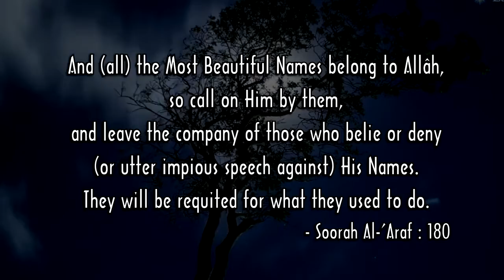99 Names of Allah: Ar Ra'oof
Al-Asma ul Husna (The Beautiful Names of Allâh)

Scholar: Shaikh Aneesur Rahman Azami Umari Madani.

In this Video Shaikh Explains Allah's name Ar Ra'oof